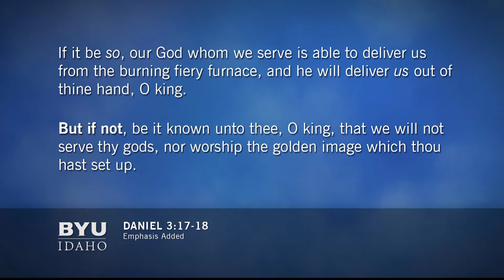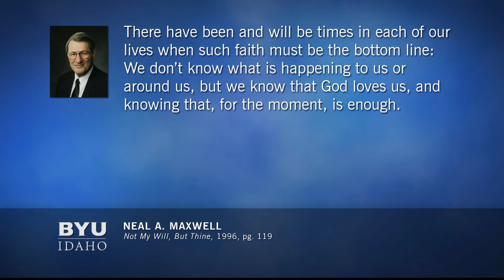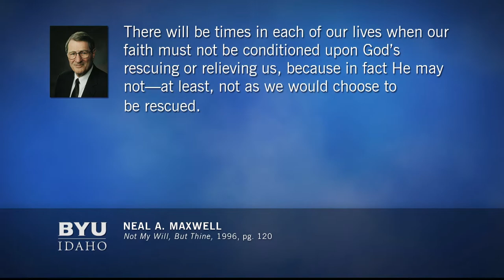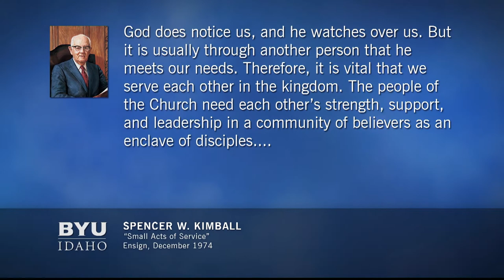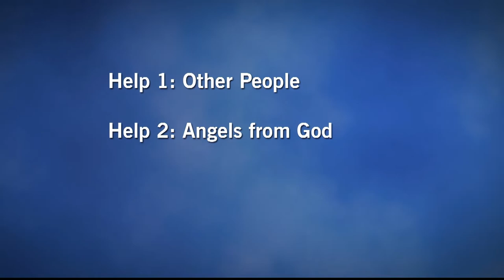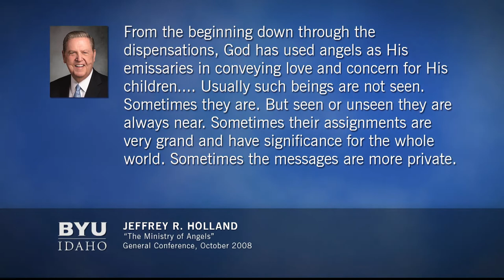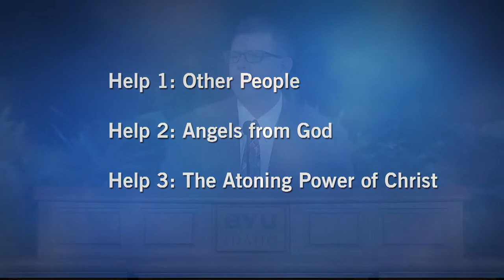Shawn Andreasen - “Sure Provisions”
A Brigham Young University - Idaho devotional address by Shawn Andreasen, titled "Sure Provisions", given November 23, 2021 at the BYU-Idaho Center.